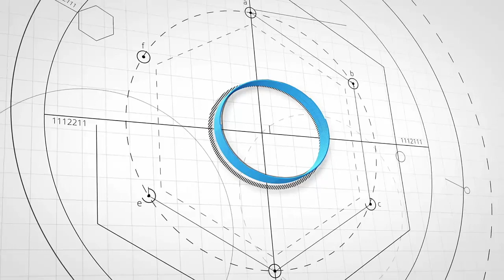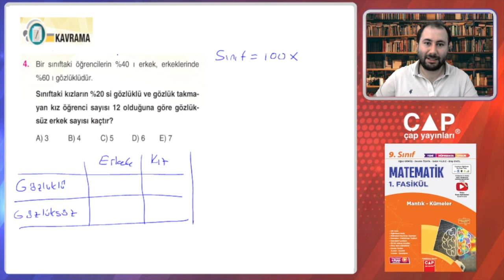9.Sınıf Matematik-1.Fas.-2.Blm.-Kazanım 41